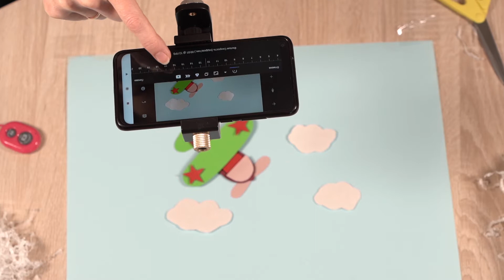Мультоткрытка к 23 февраля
Мастер-класс по созданию мультоткрытки к 23 февраля.